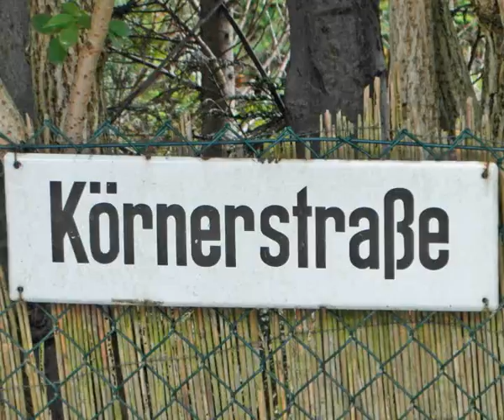Körnerstraße in Woltersdorf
Am 8. Mai begannen die Bauarbeiten. Heute, am 27. Mai 2013, wollten wir einmal sehen, was ist bis jetzt passiert.